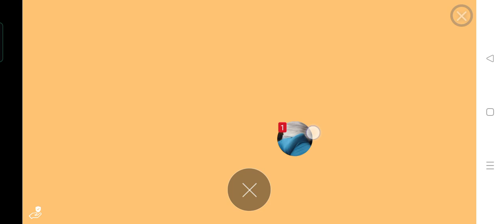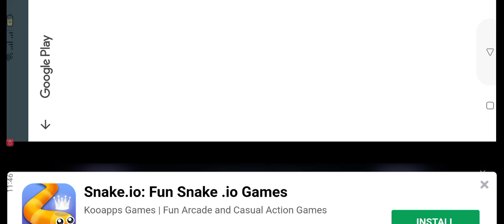winning from your friend ❤️❤️🥳🥳😂❤️❤️❤️❤️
a video where I go to look from pro to hacker slug it out 2